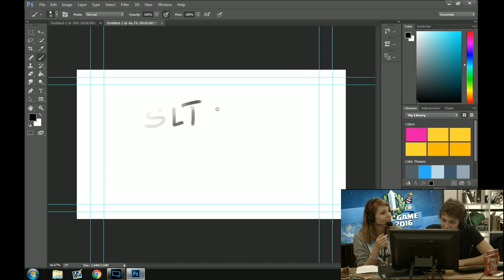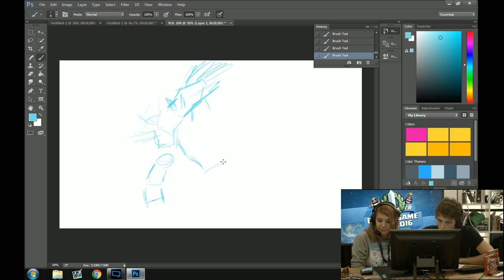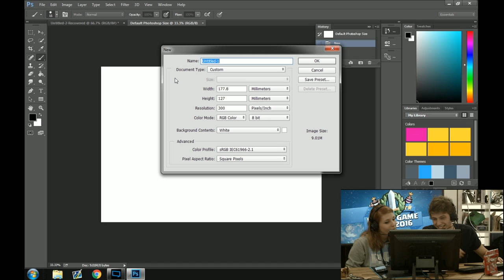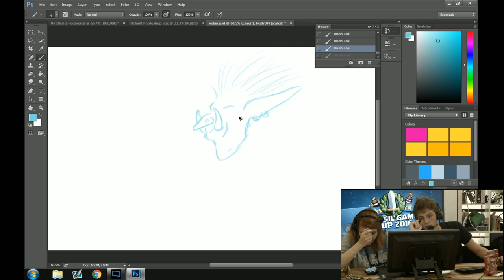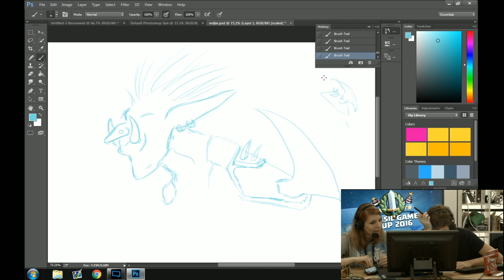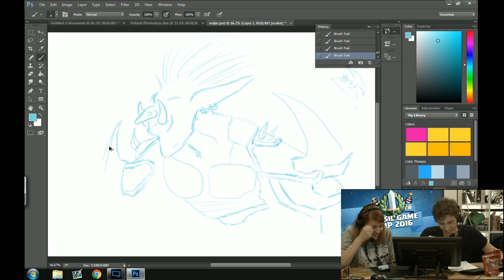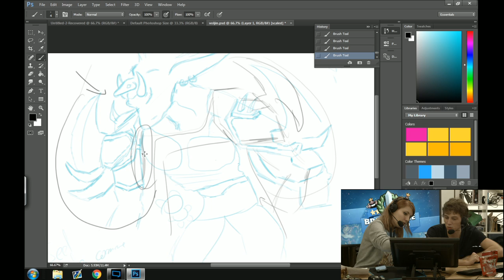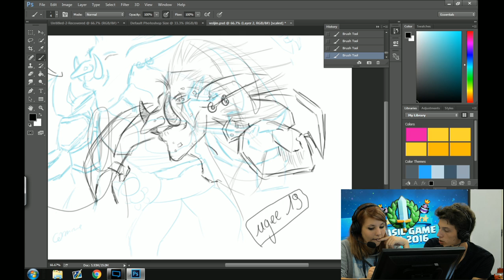Creative : Apprendre à Dessiner